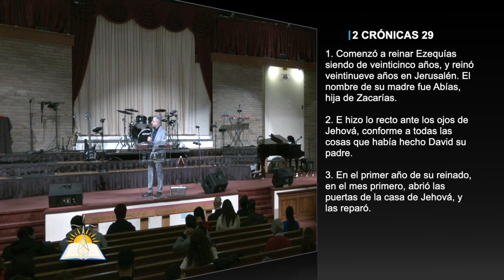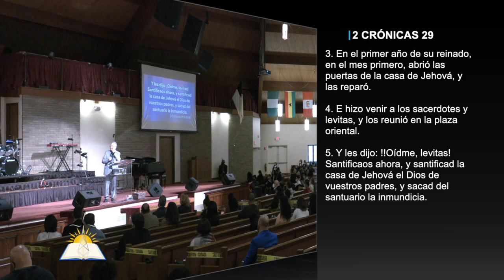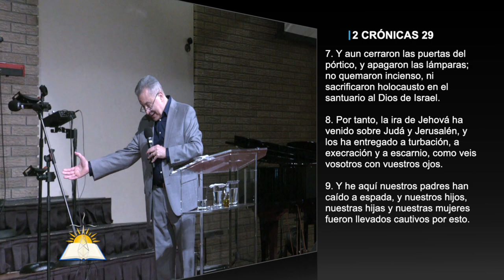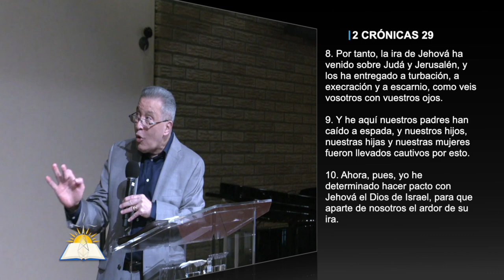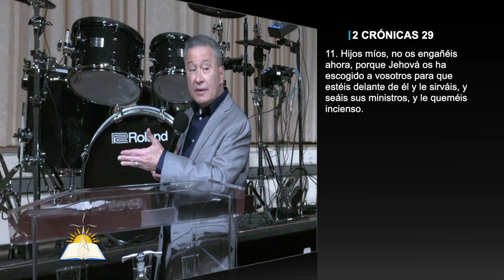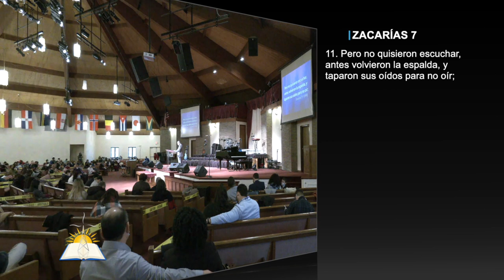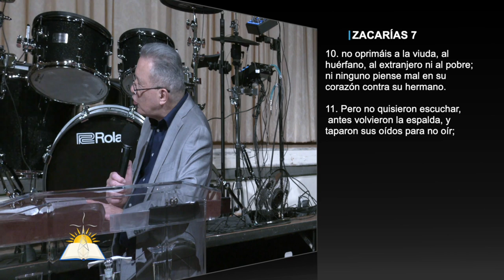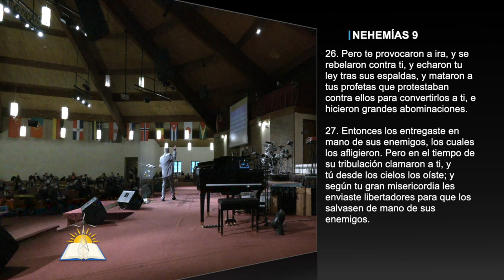Cuando Dios Dispersa #19 - Olvidado Tras Las Espaldas #4 - Dureza de Corazón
Pedicador: Pastor Juan Radhamés Fernández
Tema: Cuando Dios Dispersa #19 - Olvidado Tras Las Espaldas #4 - Dureza de Corazón

Serie
Predicado

Versos:
Ezequiel 23:1-4
Ezequiel 23:35-36
2 Crónicas 29:6
Josué 22:31
Ezequiel 14:13
2 Crónicas 29:19
Números 5:12
2 Crónicas 29:1-3
Jeremías 2:28, 11
2 Crónicas 29:1-11
Zacarías 7:8-13
Jeremías 17:1
Nehemías 9:26-29

¿Quiénes somos?

CCLI # 11207910
Church Streaming & Podcast License
CCLI # CSPL060797